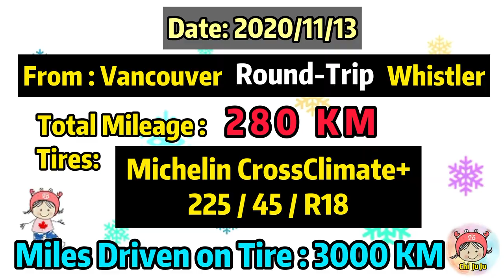Michelin CrossClimate+ winter test from Vancouver to Whistler 2020 ~Chi JuJu18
Second Test on snowstorm: Please watch my YouTube channel Chi JuJu 32~Even more rigorous this time.

Musician: @iksonmusic